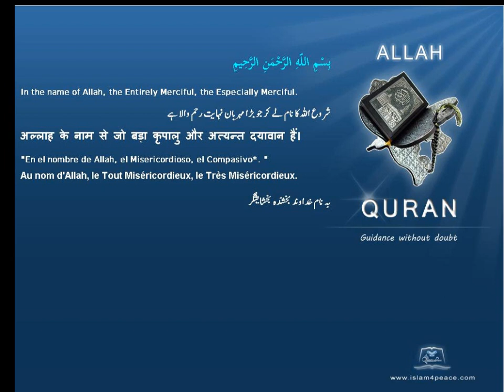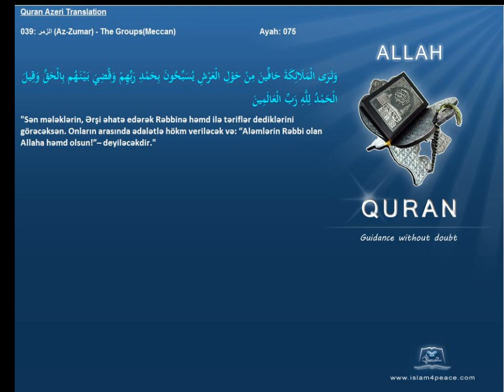Quran Azeri Only 039 الزمر Az Zumar The GroupsMeccanIslam4Peace com